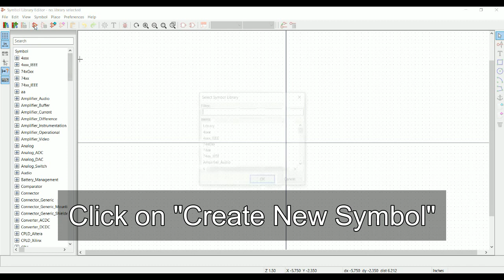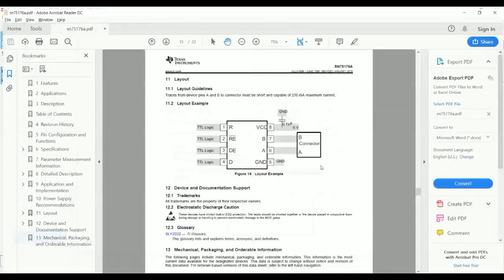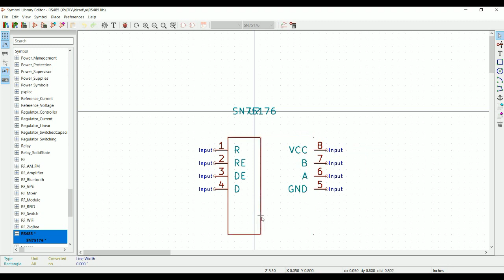Kicad#02 Create Custom Component Symbol in Schematic | Beginners Guide.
In this video we will see how to create the custom component symbol which is not present in kicad.